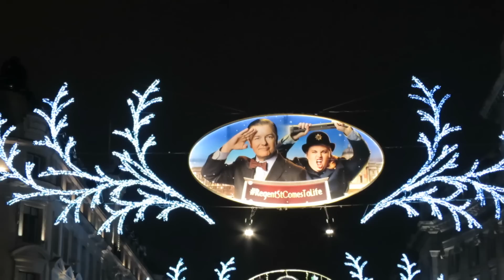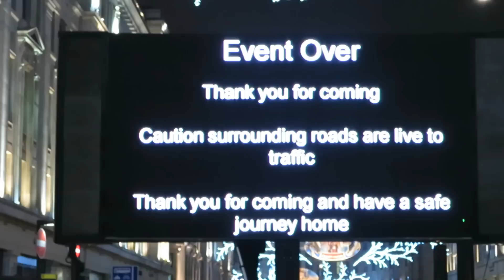London's Regent Street Christmas Lights Switched On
We watch London's Regent Street Christmas Lights 2014 being switched on. Take That were on hand to switch on the lights whilst Jessie Ware, The Jack Pack, The Jersey Boys and hit boy-band Union J performed live on the night.
This year Regent Street have partnered with 20th Century Fox to celebrate the release of their new family film - Night at the Museum: Secret of the Tomb
Hosting the festivities were presenters Emma Bunton and Jamie Theakston